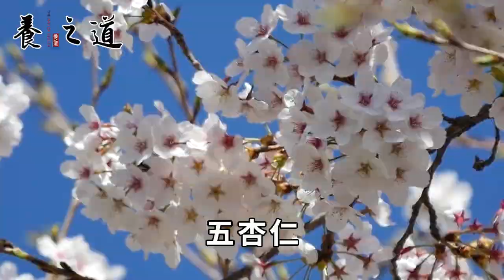為什麽一過65歲臉上全是老年斑？一杯茶一套操，輕輕松松去除老年斑，臉上幹凈滑嫩年輕30歲丨養之道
"本人拥有此作品全部版权，未经允许禁止任何形式的复制。侵权必究。" 醫生再三提醒：吃完蘋果千萬別碰它，否則一過70就大病不斷，可惜10個人有9個都不知道，希望你沒有犯過這種錯丨養之道
3種油一滴也別碰！否則中毒、致癌、老年癡呆、心血管疾病統統找上門，現在知道還不晚丨養之道
世衛組織警告：馬上停止拿它做主食！吃1口血糖瞬間升到18 7，連肝腎都被毀成了爛棉花丨養之道